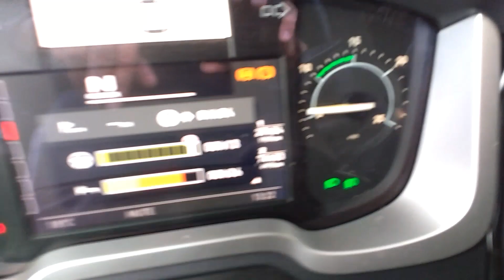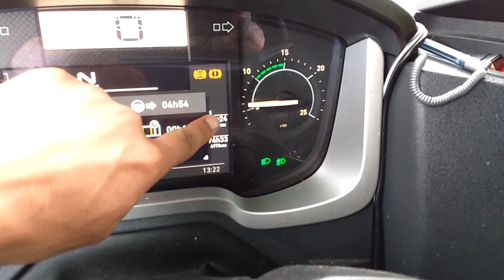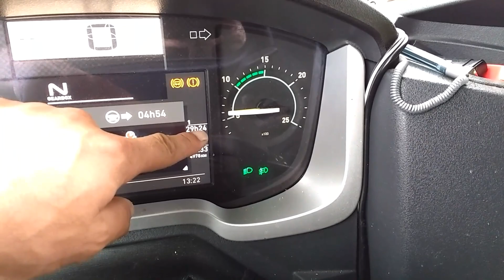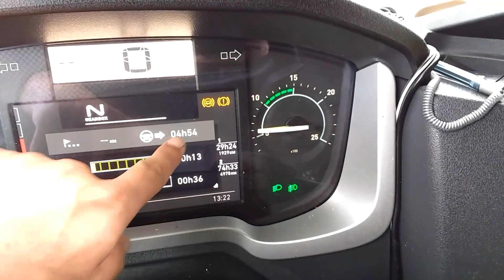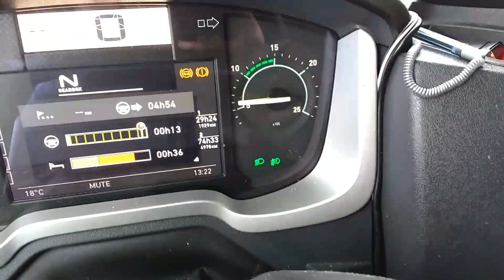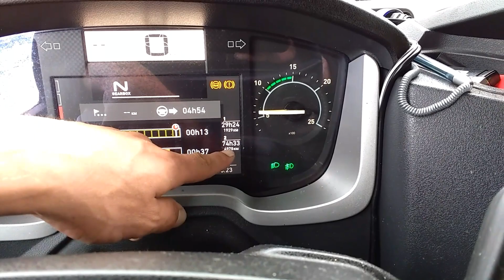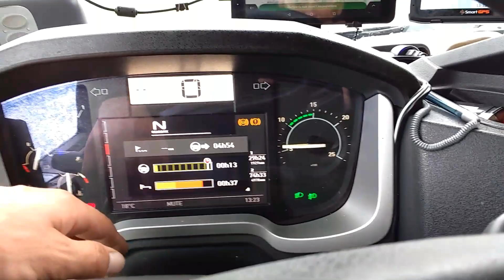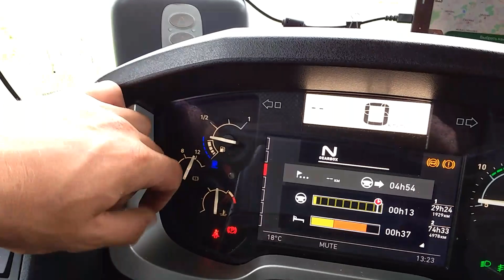Дальнобой в PL-2017 #48 Германия две недели в Трассе 1=2)